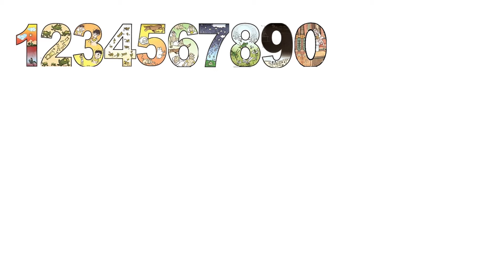Le veau d'or (petits)